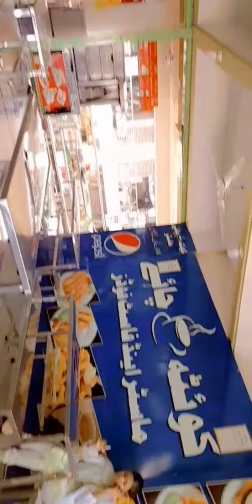Dŕ enjoy full time ⌚ aynivlog#